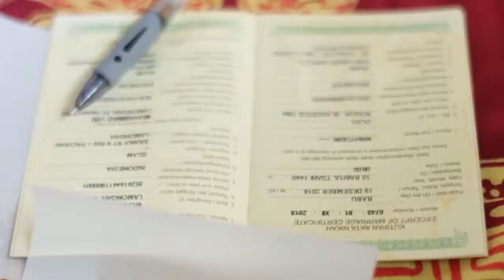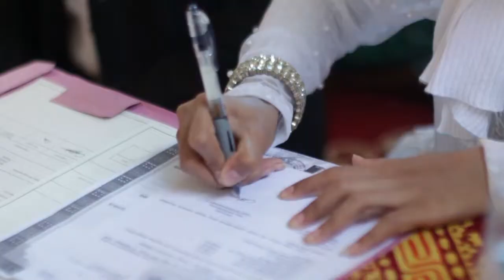wedding film wahudin & ifah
wins movie present
YAMAHA R15 V3 (3) - CINEMATIC MOTOR - darwita #1
pengambilan video dan editor by : mamangwin
audio by : youtube music -
jasa fotografer dan videograer
jakarta dan bogor